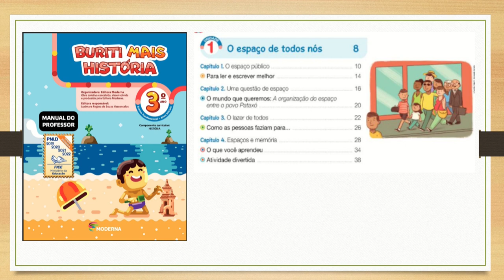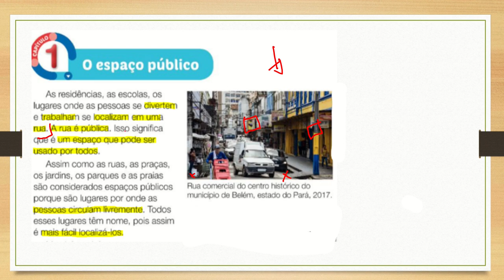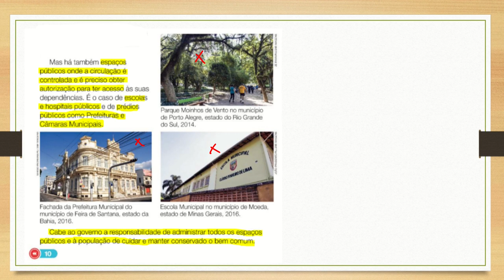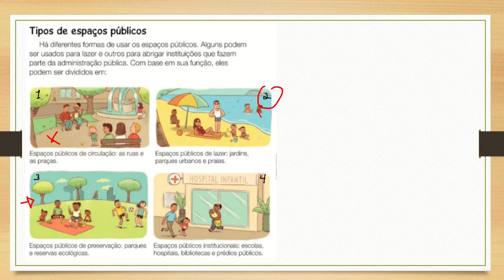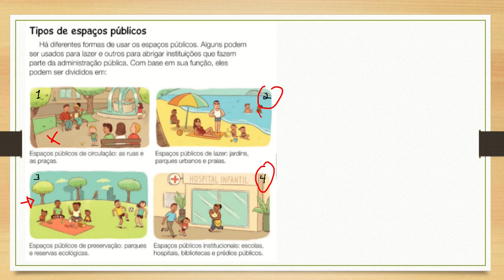Buriti Mais História 3º ano, Uni.1, Cap.1"O espaço público" (1ª Parte)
Assistam também:

Buriti Mais História 3º Ano Unidade 2 Capítulo 1:  "Os primeiros grupos" (página 40,41 e 42)

Buriti Mais História 3º ano , Uni. 2, Cap.1: Os primeiros grupos, pág. 43 [ Portugueses e Africanos]